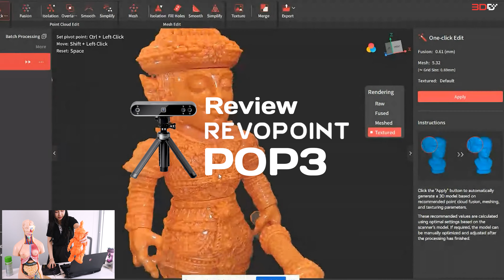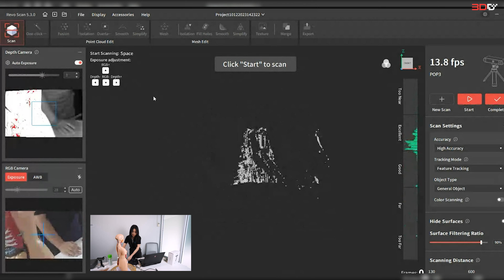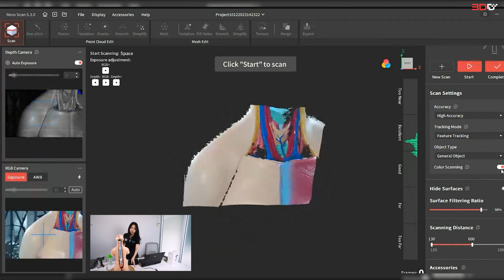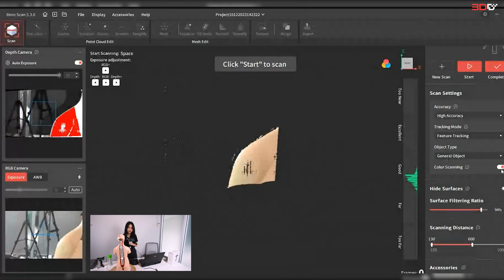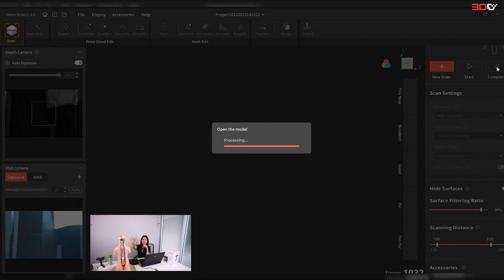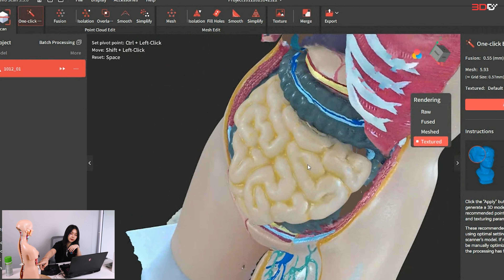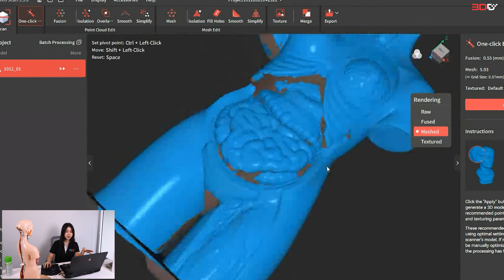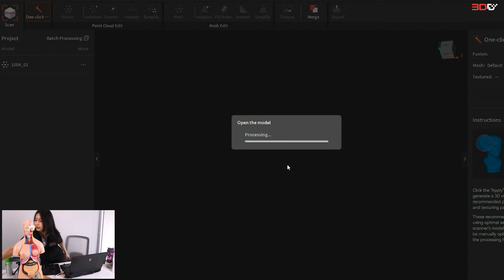Review Revopoint POP3 สแกนเนอร์มือถือไรสายตัวเล็ก เร็วและละเอียด พร้อมทั้งราคาประหยัด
Review Revopoint POP3 สแกนเนอร์มือถือไรสายตัวเล็ก สแกนเก็บสีได้ เร็วและละเอียด พร้อมทั้งราคาประหยัด อ่านเพิ่มเติม
✅Feature สำคัญมีดังนี้✅
- แหล่งกำเนิดแสง Dual Camera Infrared Light
- สแกนเก็บสีได้
- สแกนได้ละเอียดสูงสุด 0.05mm
- ระยะห่างในการสแกน 150-400mm
- พื้นที่การสแกนที่กว้างที่สุด 153x29x45mm
- อัตราการสแกน สูงสุด 12-18Fps
- สแกนพื้นผิวและมาร์คเกอร์ได้
- รองรับ Widow 8/10/11(64-bit),Android,IOS,MAC
- มี Wifi สำหรับสแกนไร้สาย
- ไฟล์ที่ได้จากการสแกน OBJ,STL,PLY
📧 Line : @print3DD
ดูสินค้าเพิ่มเติมคลิก